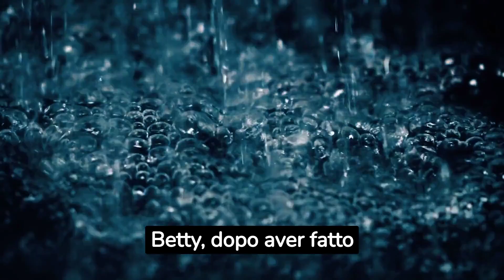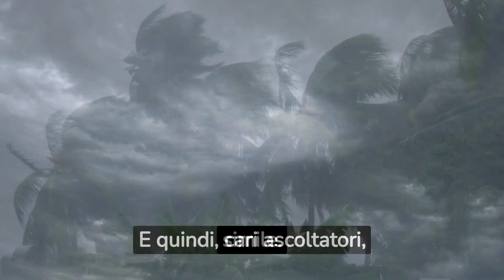METEO ITALIA: STA ARRIVANDO LA PERICOLOSA TEMPESTA BETTY. IN INGHILTERRA HA FATTO GIA' MOLTI DANNI..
"Meteo Italia lancia l'allarme: sta arrivando la pericolosa tempesta Betty. Dopo aver causato gravi danni in Inghilterra, questa tempesta minacciosa è ora in rotta verso il nostro Paese. Preparatevi e rimanete aggiornati sugli ultimi sviluppi."